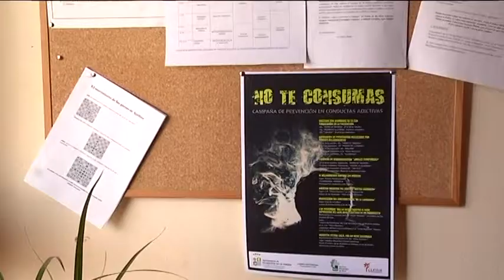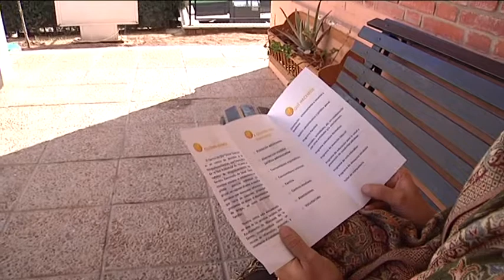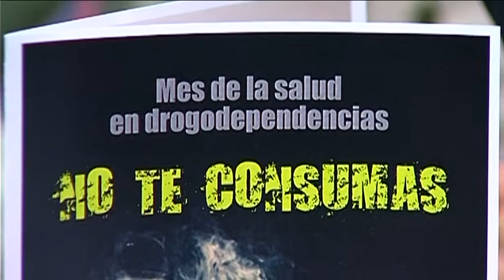Asociaciones e instituciones colaboran en las actividades del mes de la salud en drogodependencias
Se enmarca dentro de la campaña de prevención en cpnductas adictivas de la concejalía de Servicios Sociales

La concejalía de Servicios Sociales está celebrando el mes de la salud en drogodependencias bajo el lema “No te consumas”, un mes lleno de actividades dentro de la campaña de prevención de conductas adictivas, dirigidas a adolescentes. Entre las actividades se van a impartir charlas en los tres institutos, una campaña de sensibilización y la realización de un cortometraje.
Como explica la concejala de Servicios Sociales, María Lozano, el gobierno sigue trabajando la prevención de conductas adictivas con adolescentes ya que es una forma de “invertir en el futuro y tener una población ajena a este problema”.
Para desarrollar estas actividades se cuenta con la colaboración de diferentes instituciones y asociaciones como Alrex, Apoyat, Policía Local y Policía Nacional. Pero además, como explica Lozano, Villanueva de la Serena cuenta con el Clesva, el Consejo Local de Educación para la Salud, formado por representantes de los centros educativos y asociaciones, en el que se trabaja la prevención en drogodependencias pero también otros aspectos relacionados con la salud.
A lo largo de estas últimas tres semanas, se han desarrollado charlas en los institutos sobre la seguridad en las redes sociales, alcoholismo, VIH y conductas de riesgo y los recursos en prevención de drogodependencias que existen en la localidad. Entre estos recursos existe el centro de día Víctor Guerrero, que visitan los alumnos y en el que se celebrará una jornada de puertas abiertas el 20 de noviembre a las 18:00 horas.
En este mes se va a llevar a los institutos una exposición de fotografías realizadas por los propios alumnos que muestra la visión que ellos tienen de las drogas. También en estos centros educativos y en los bares de la avenida de Chile se va a desarrollar la campaña de sensibilización “¿malas compañías?”, en la que a través de un elemento tan simple como una servilleta se pone en la mano de los adolescentes información sobre los recursos que existen en la localidad, además de hacerles reflexionar sobre el tema.
Como una de las actividades principales se ha grabado un corto en el que participan centros educativos, instituciones y otros ciudadanos en el que expresan su negación al consumo. Se presentará el 20 de noviembre a las 19:30 horas en la casa de la cultura.
El deporte también tiene algo que decir por eso el Villanovense ha expresado su no a las drogas en el partido contra el Almería, y una maratón de fútbol sala por un ocio saludable que se celebrará en colaboración con el club CEFO el fin de semana del 26 al 28 de diciembre.